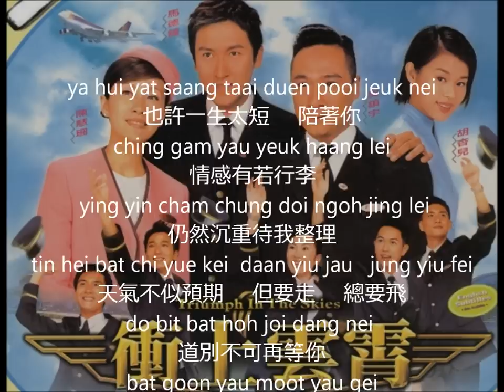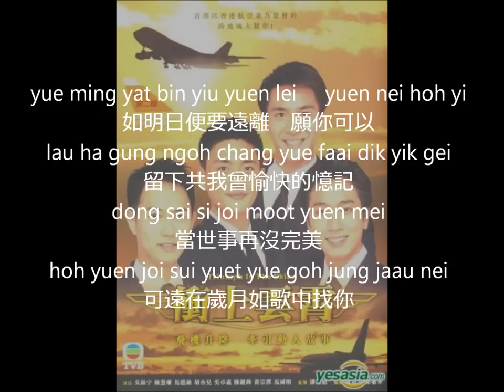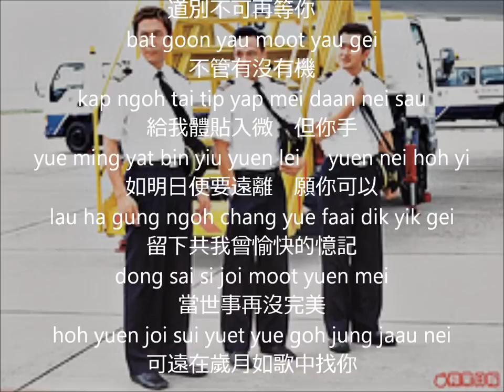Triumph In The Skies - 岁月如歌 Lyrics Video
This is a fan made video with lyrics and Cantonese pronounciation for fans to sing along.^^